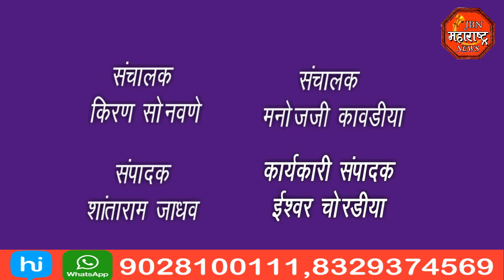राष्ट्रवादी काँग्रेसचे तहसीलदार यांना निवेदन